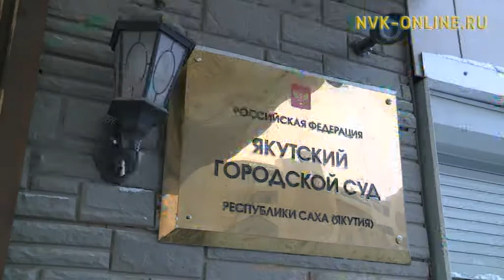У мэрии Якутска похитили 32 земельных участка